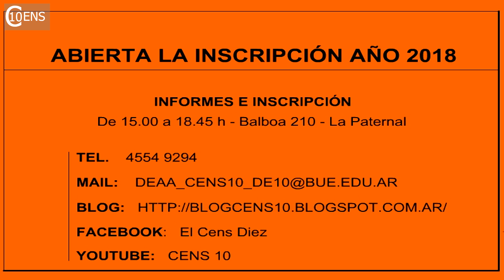La poesía de los árboles: 4. La acacia blanca. Lee Mercedes Barroso. Video N° 170